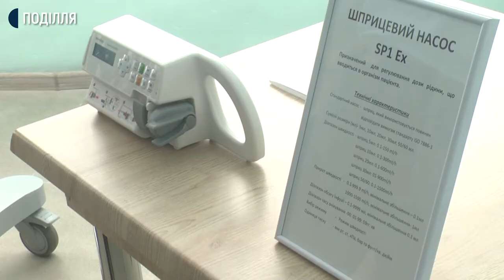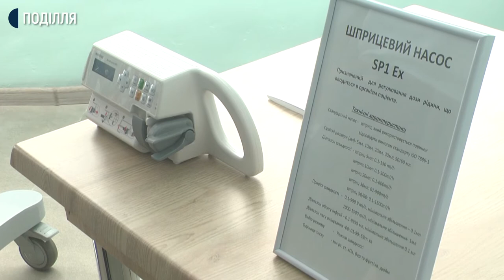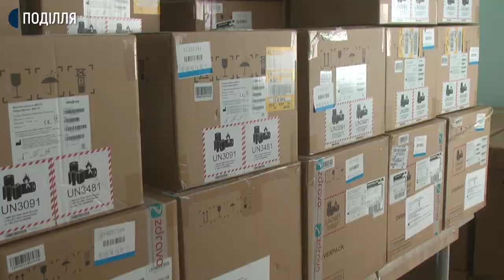Сьогодні Хмельницька міська лікарня отримала нове обладнання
Сьогодні Хмельницька міська лікарня отримала нове обладнання. На закупівлю медичної техніки з міського бюджету взяли 12 мільйонів гривень. Про це розповів директор Департаменту охорони здоров’я Хмельницької міської ради Борис Ткач. Яке саме обладнання передали до лікарні та де його використовуватимуть дізнавалась знімальна група Суспільного. Подробиці – далі.